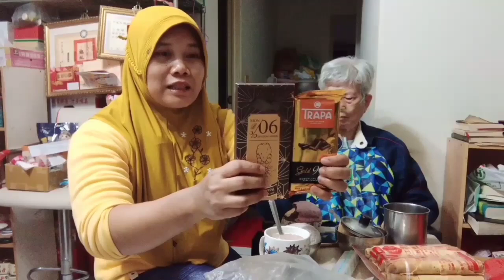SI MBAH CEMBURU ⁉️ JIKA BOS BESAR BELIIN SESUATU BUAT TKW nya || Vlog Tkw Taiwan - Siti Mardiyah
Vlog Tkw Taiwan - Siti Mardiyah

semoga terhibur
terimakasih